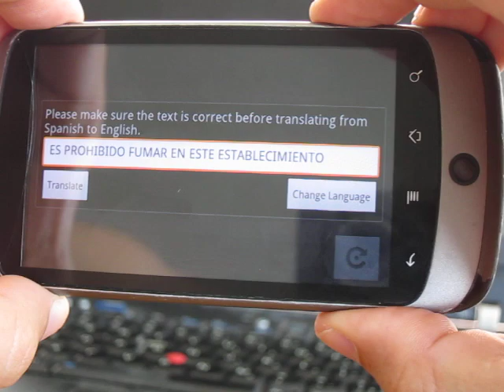Camera Translator for Android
Camera Translator is the easiest and most accurate way to translate text using your camera.

With this app, you can translate text simply by taking a picture of it!

Here's how to do it:

(1) Take a photo of the text you would like to translate. Be sure that the text you want to translate is clear.

(2) After taking the photo, you'll be taken to a screen where you can crop the text you want to translate. Be sure that only the text is selected in the crop box.

(3) Once you crop the text, the app will attempt to recognize the text that you selected. If the text looks correct, hit the "translate" button.

(4) The app will then translate the text for you into the language you desire!